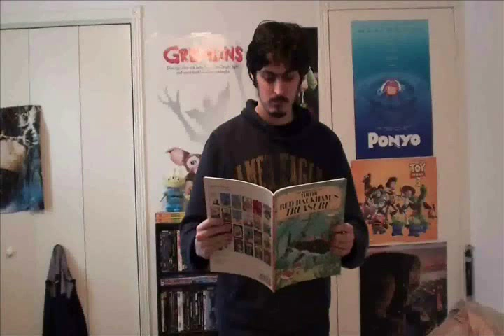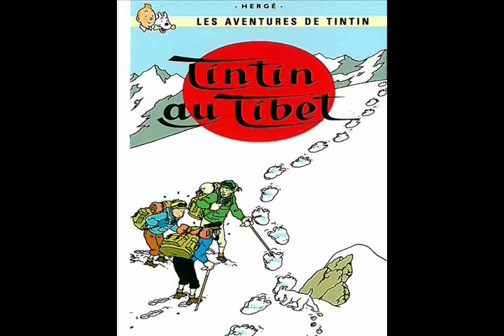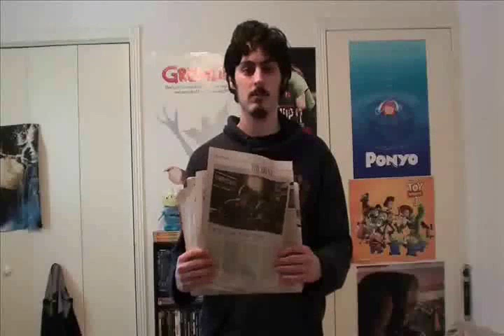Character Profile: Tintin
I celebrate the release of Steven Spielberg's long-awaited motion-capture feature, as I look at the history and longevity of Herge's famous reporter Tintin.